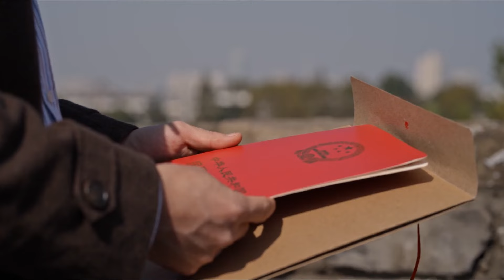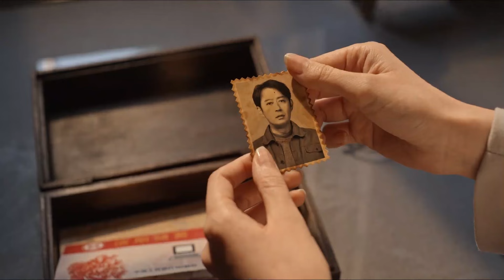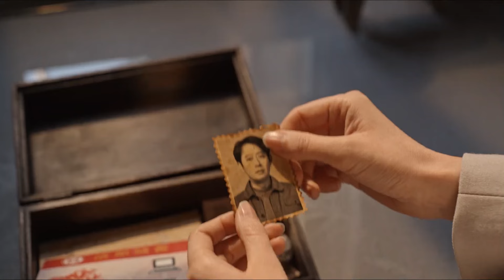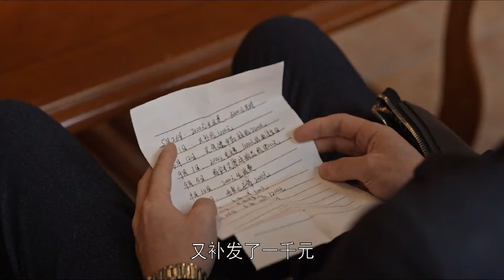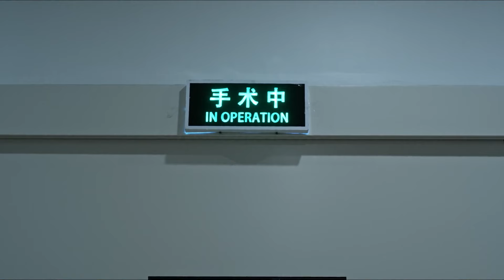CƯỚI TRƯỚC YÊU SAU - TẬP CUỐI ‖ Trương Vãn Ý ‖"Người bên gối" ngoại tình, cẩn thận "hoa hồng có gai"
📌Tóm tắt nội dung phim Cưới Trước Yêu Sau📌:

Nội dung bộ phim xoay quanh câu chuyện về những người đều gặp trắc trở, nhấp nhô trong tình yêu, hôn nhân, người thì ly hôn, kẻ thì chịu cảnh người bên gối “ăn nem, ăn chả”, và nhiều biến cố khác trong cuộc sống. Nhưng sau cùng, liệu họ có vượt qua tất cả?